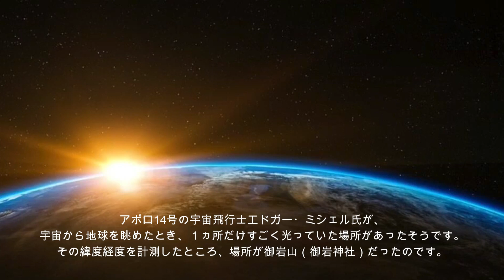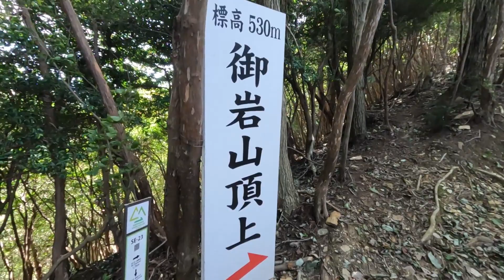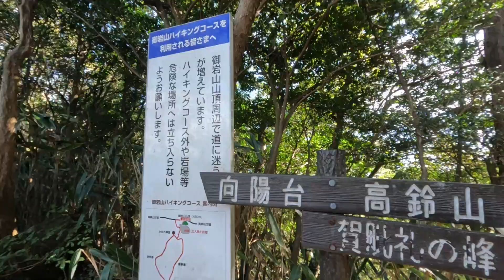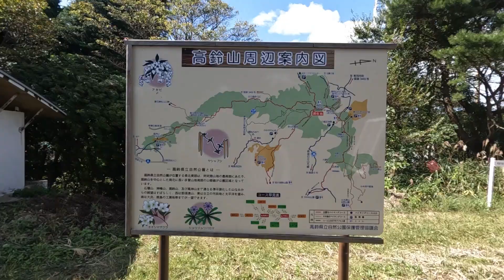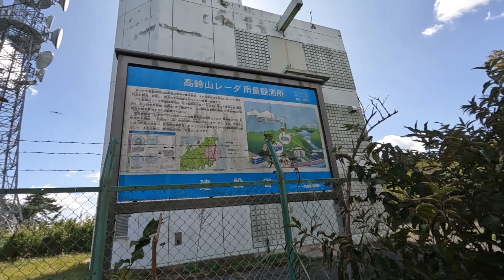【かびれの峰 光の柱】茨城県日立市入四間町(いりしけんちょう)の御岩神社頂上(かびれの峰)にて光の柱を見て来ました。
令和5年10月7日(土)　茨城県日立市入四間町の御岩山頂上(かびれの峰)にて光の柱を見て来ました。

BGM
WonderFilmora　軽快でかわいらしい